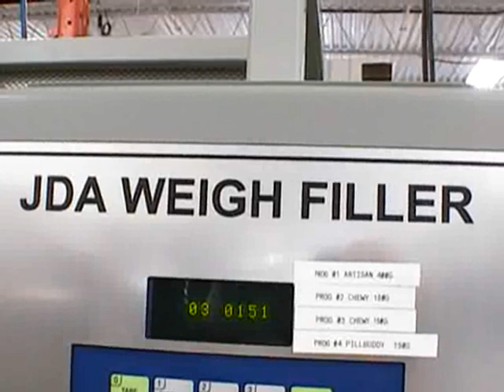JDA-Pet Food Scale Filling Machine,Weigh Filler ,Linear Scale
JDA-Scale Filling Machine,Weigh Filler ,Linear Scale
Coffee,nuts, crackers, croutons, pet food, chips, buckweat, flax seed,pastas, grated cheese etc.

50 Alex ave Unit 1
Woodbridge , Ontario Canada
L4L 5X1
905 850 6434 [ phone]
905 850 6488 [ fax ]